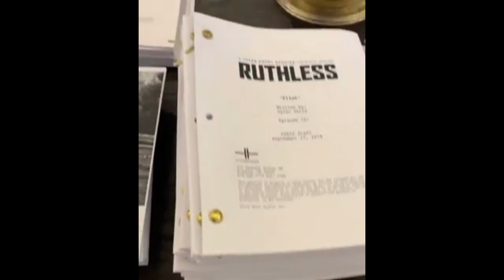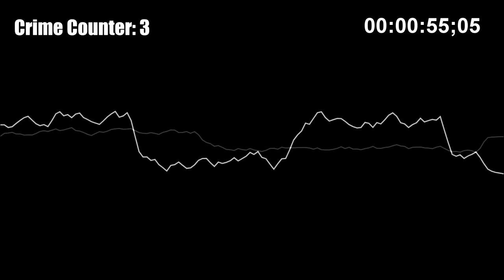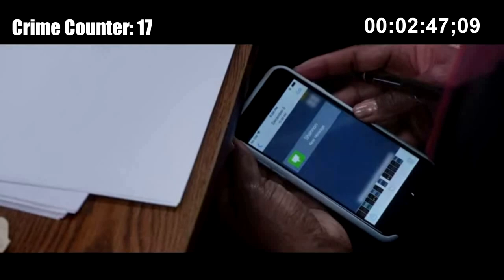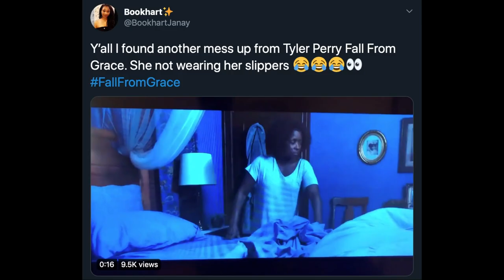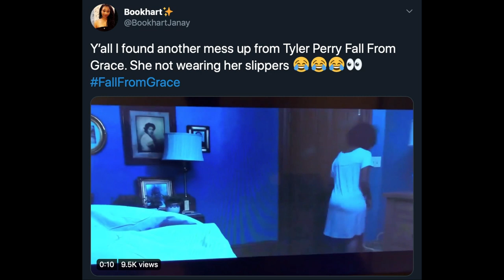WHAT DID I JUST WATCH ! Everything Wrong With Tyler Perry's A Fall From Grace In 8 Minutes Or Less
Suggest Movies In Comments !

NO SUBTITLES !
./10 Recommend this MOVIE !